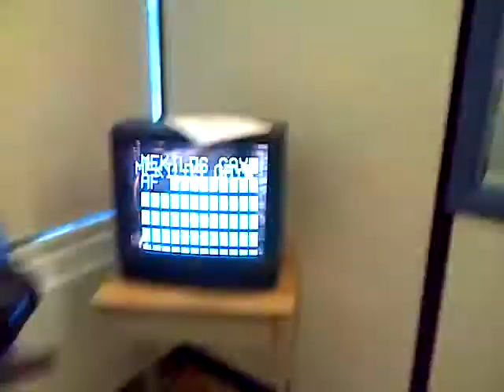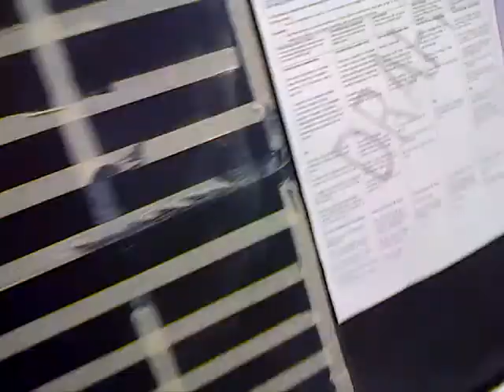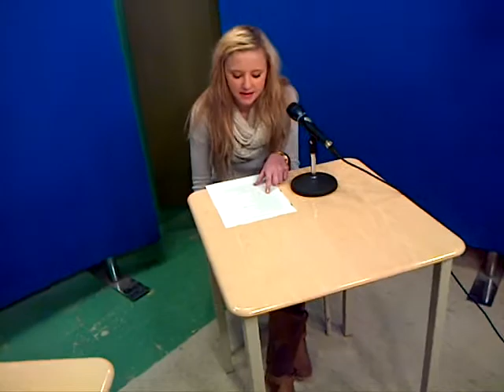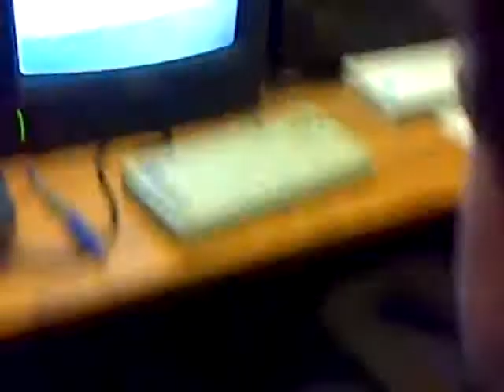I'm Not Gay: Behind The Scenes At The Comtech Studio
This is my Comtech class and were putting on a live TV production not to actual TV, but like the stuff they do for Jay Leno or Jimmy Fallon, This is behind the scenes with Mekilo Rushlow.. Like, Comment and Subscribe !!!